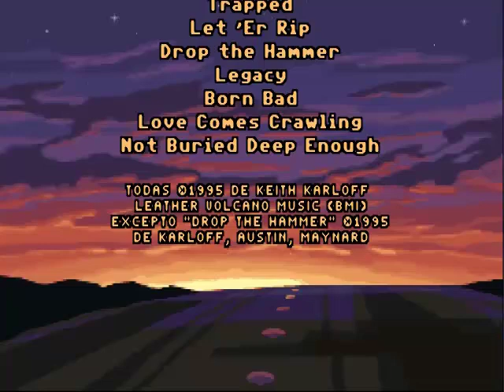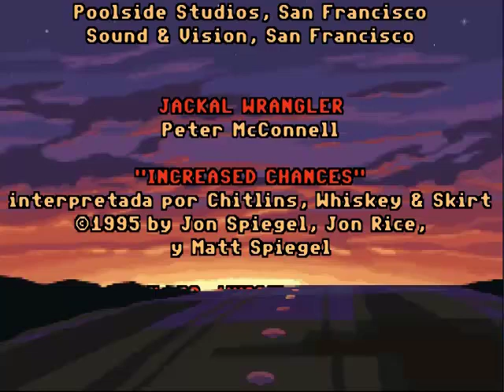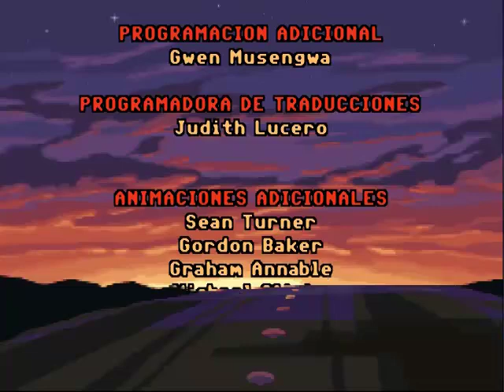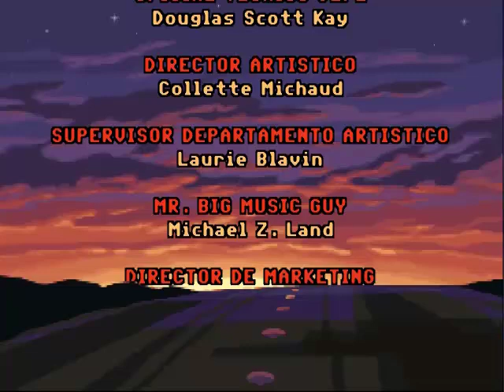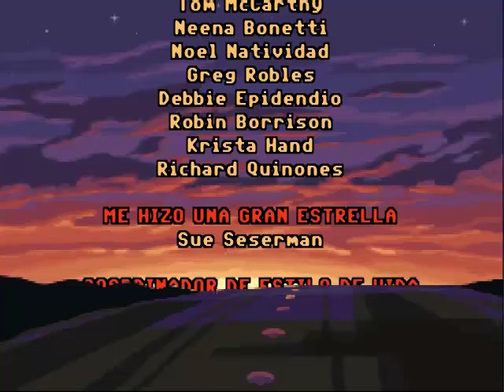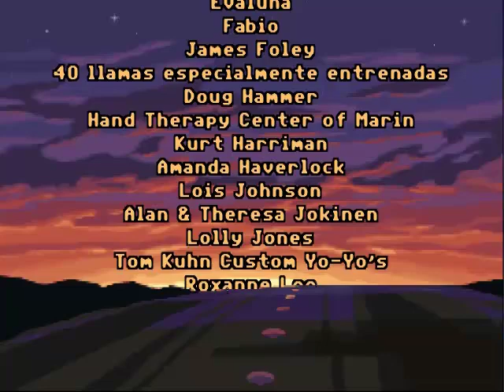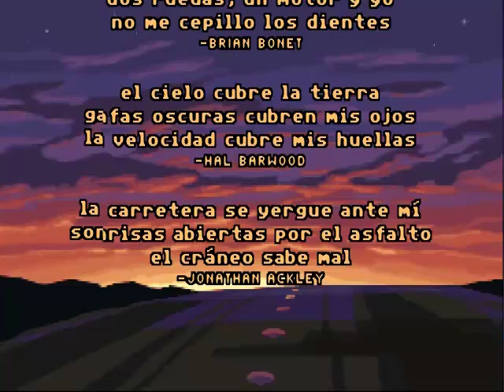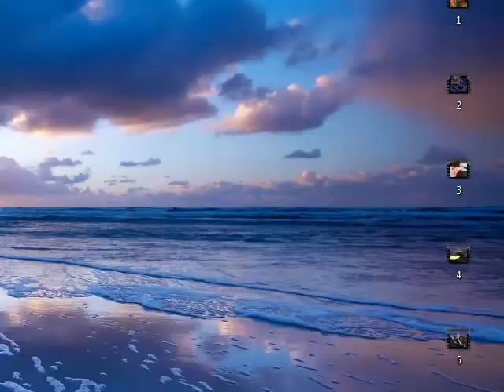[P-8] Full Throttle Español Credits